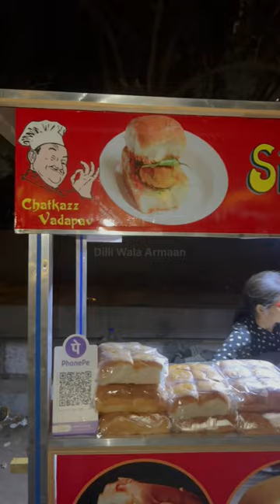viral vada pav girl delhi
Unveiling the Truth Behind the Viral Vada Pav Girl: A Deep Dive into Mumbai's Vada Pav Scene

Join me on a revealing journey as I uncover the truth behind the viral vada pav girl phenomenon! In this short video, we'll delve into the bustling streets of Mumbai to explore not just one, but three vada pav stalls located at the same spot. Get ready for a taste of authenticity as we unravel the secrets behind the flavors and stories that make Mumbai's vada pav culture truly unique. Don't miss out on this eye-opening exploration – hit play now! 🎥🌯